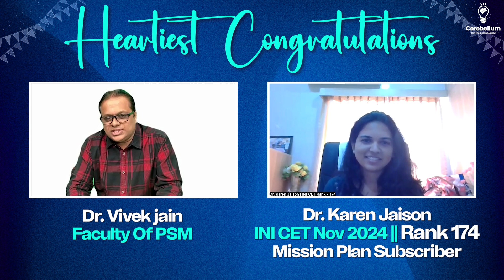From Private College to INI CET Rank 174: Dr. Karen Jaison Proves Anything Is Possible!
Join Dr. Vivek Jain, faculty of PSM at Cerebellum Academy, as he interviews Dr. Karen Jaison, who secured an outstanding rank of 174 in the highly competitive INI CET 2024. In this insightful conversation, Dr. Karen Jaison shares her preparation journey, revision strategies, and how the Cerebellum App and BTR course played a pivotal role in her success.

Key highlights:
✅ Advice for Aspirants: Importance of revisions and solving MCQs.
✅ Preparation Tips: From a private medical college to achieving a top rank.
✅ Rapid-Fire Round: Fun insights into Dr. Karen's life, including her favorite subjects and family inspiration.
✅ Motivation for Private College Students: Breaking the myth that success in competitive exams is limited to certain institutions.

Don't miss this inspiring story of hard work, dedication, and smart preparation. Learn how systematic planning can transform your rank and help you achieve your dream branch!

Cerebellum Academy
An Institute For The Students by The Teachers